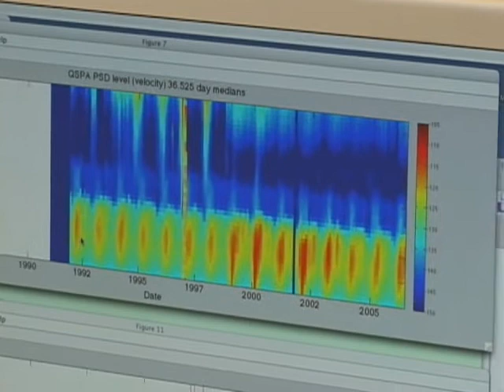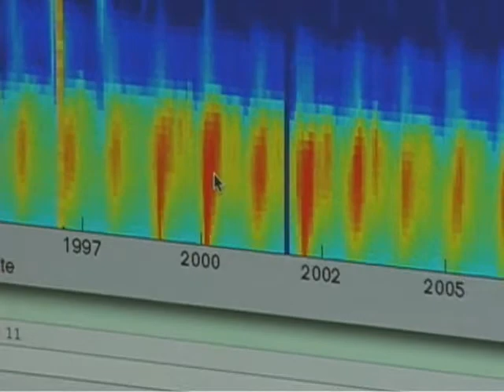Interview with Dr. Rick Aster, Professor of Geophysics, NMT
Dr. Rick Aster talks about his work, studying seismic activity caused by earthquakes and storms